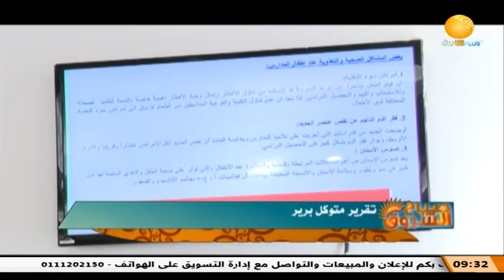صباح الشروق | لقاء مع أ/ عز الدين محمد - مفوض مفوضية الأمان الإجتماعي وخفض الفقر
الشروق_ الفضائية
Ashorooq Tv
ـــــــــــــــــــــــــــــــــــــــــــــــــــــــــــــ